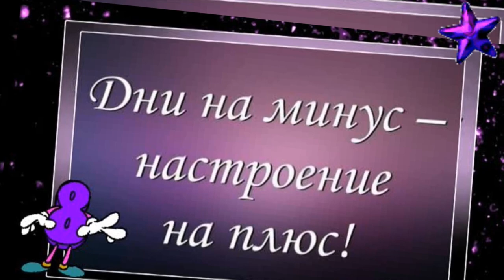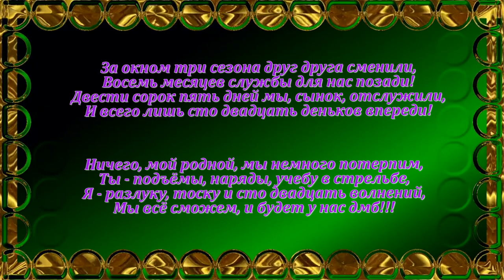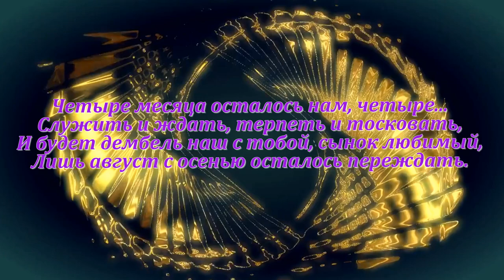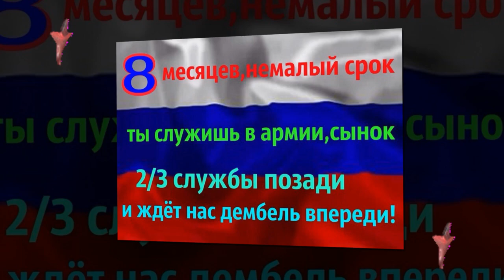8 месяцев позади!